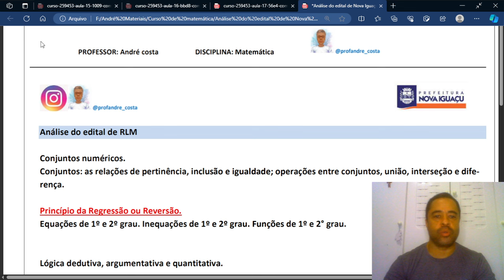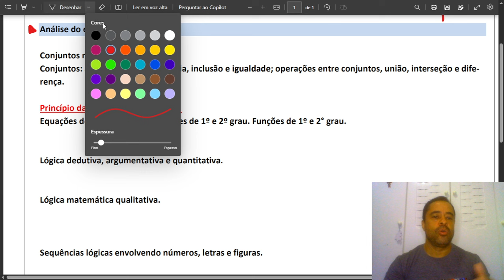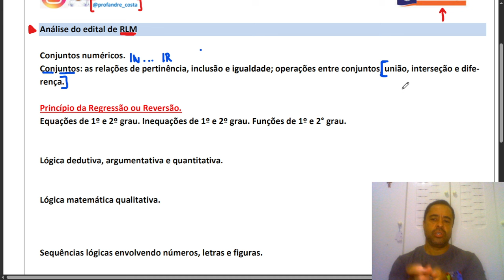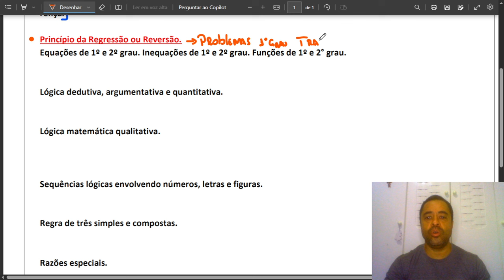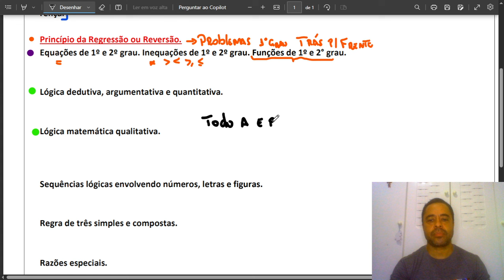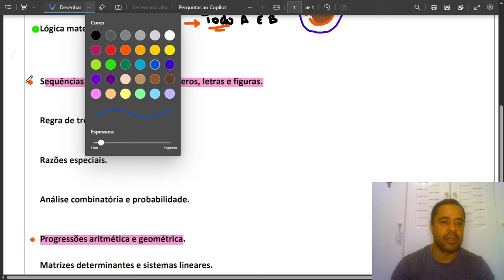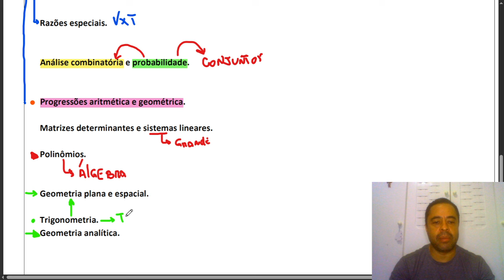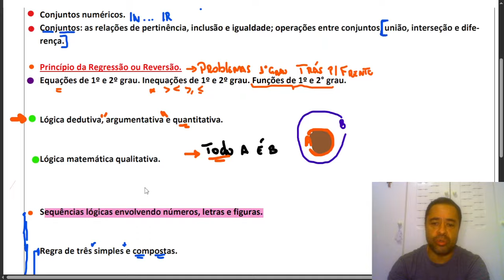RACIOCÍNIO LÓGICO E MATEMÁTICA | ANÁLISE DO EDITAL | CONCURSO NOVA IGUAÇU